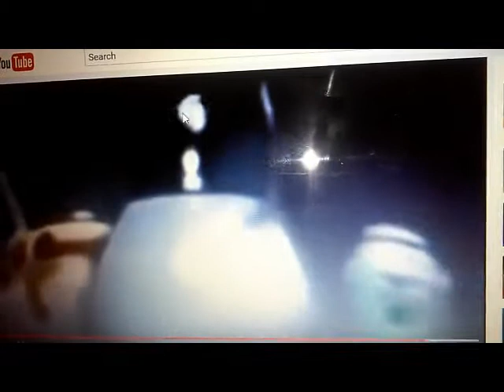VeggieTales: Theme Song Cartoony #104